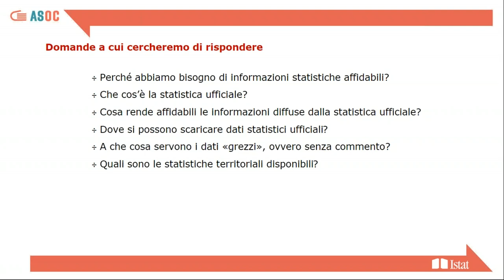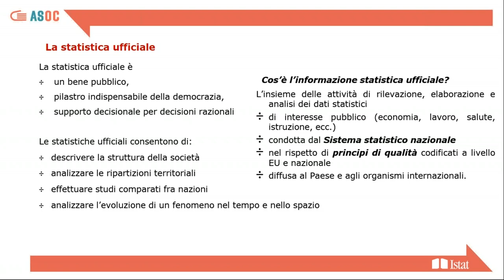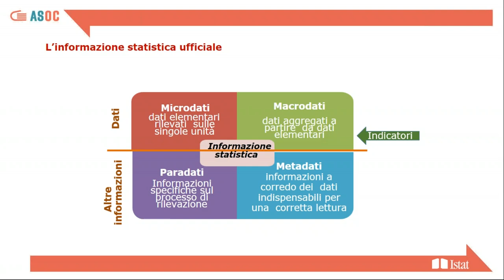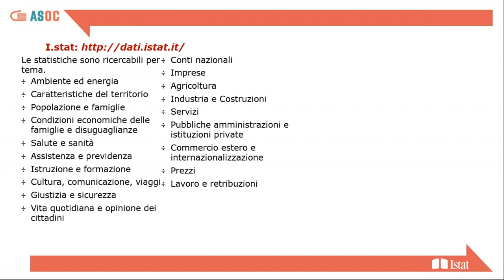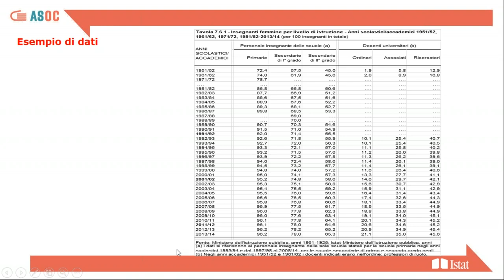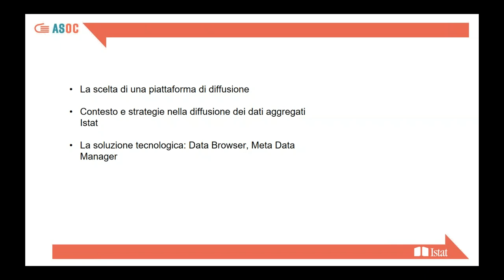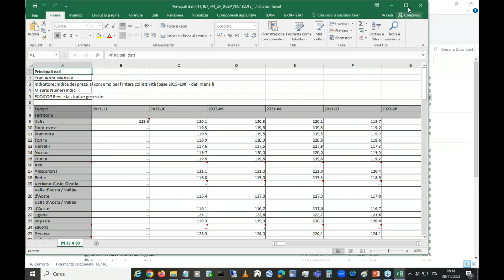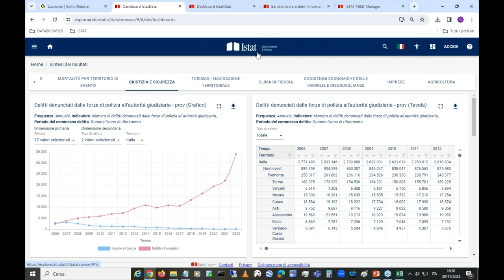ASOC2324_Lezione 1 - Banche dati e sistemi informativi dell'Istat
Il primo modulo del percorso formativo "Cultura statistica+" a cura dell'Istat e rivolto principalmente ai docenti di ASOC2324, che hanno partecipato alle precedenti edizioni.